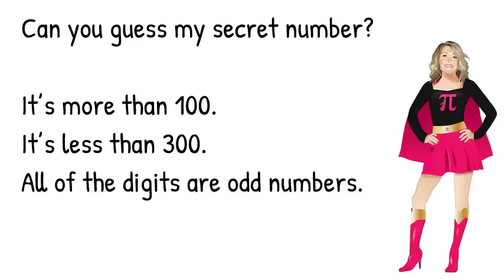Level 2 What's My Number? (naming 3 digit odd numbers)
Pause after the first slide to solve.